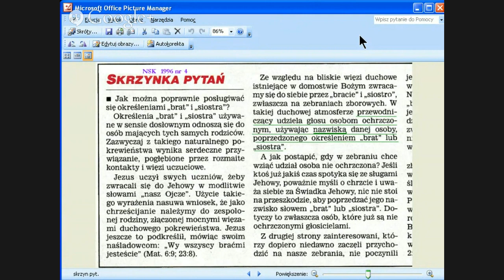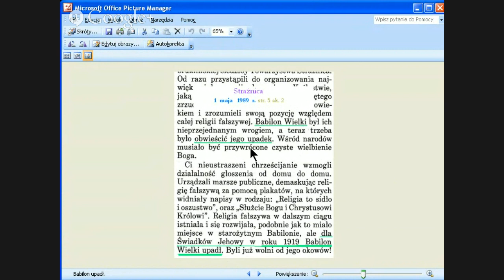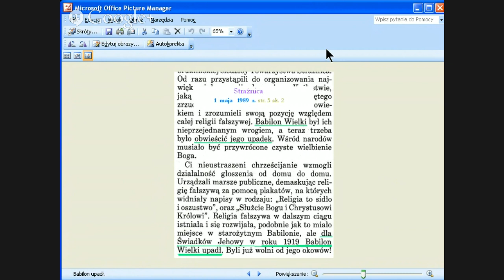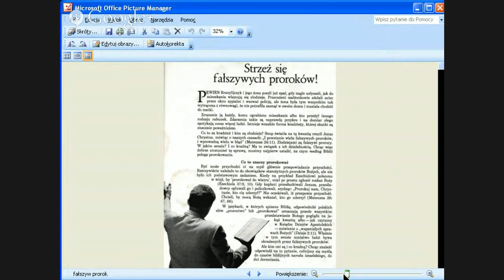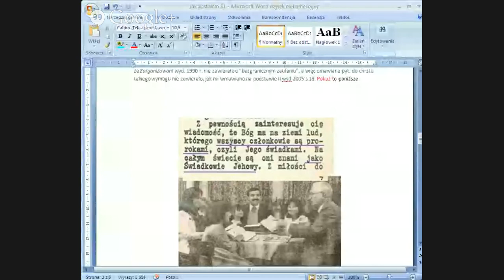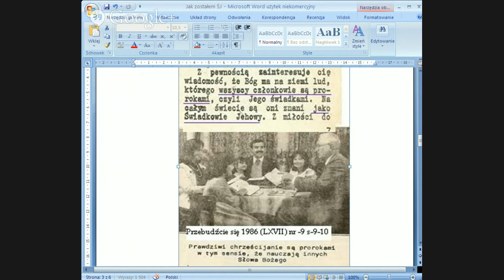Niesnaski w życiu zborowym Ś. J.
Poruszę nieporozumienia z którymi się spotkałem podczas przynależności do społeczności Świadków Jehowy i co mogło mieć wpływ poprzedzający komitet sądowy.